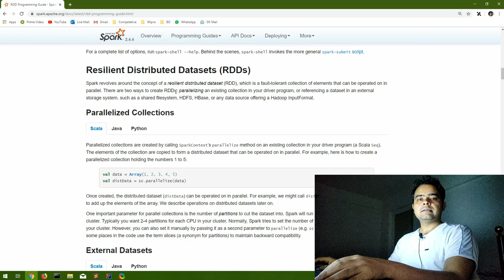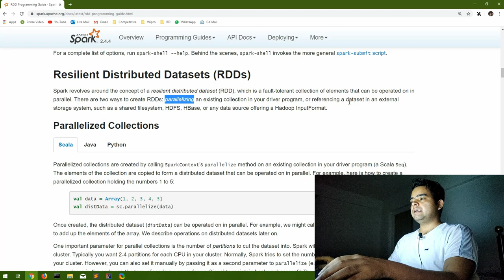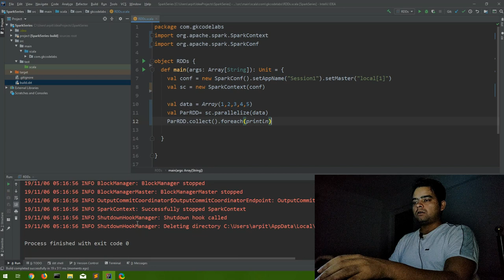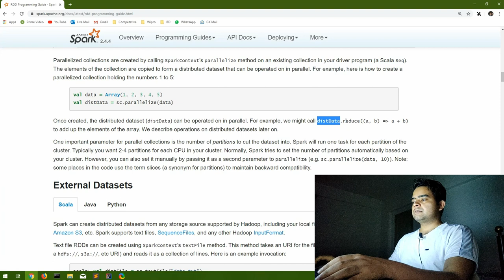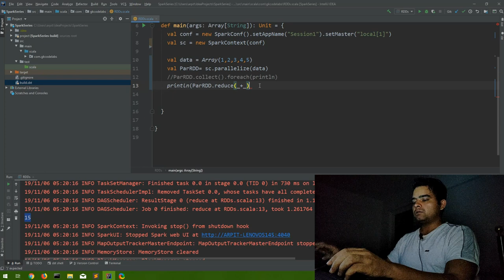Apache Spark Series from A-Z | Session-3.1 | Creating RDDs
Hi Friends
As promised, Today our Apache Spark Series from A-Z, begins, and here is the first video, where I have explored the entire documentation, and discussed the basic foundation topics of Apache spark , and also many FAQs mentioned in spark documentation, which can be very helpful for spark interview perspective.
In this video I have discussed how to create RDDs by parallelising the collections.

-Arpit
GKCodelabs